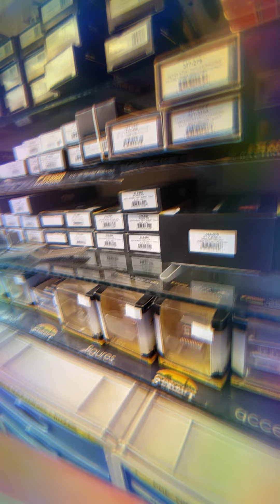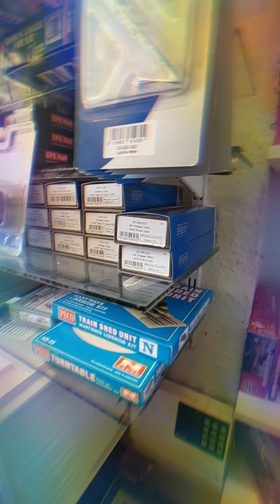Janes Trains Store part.4- 5.5.22